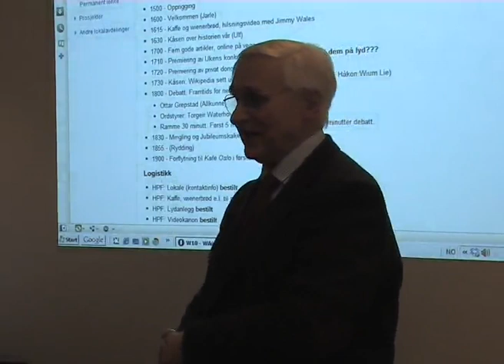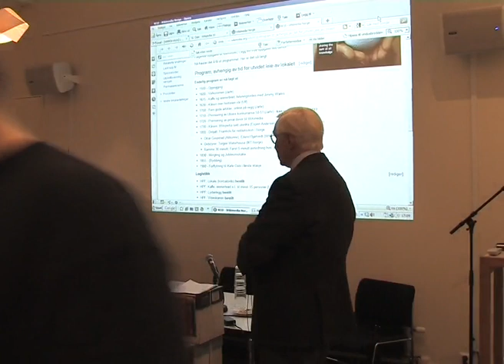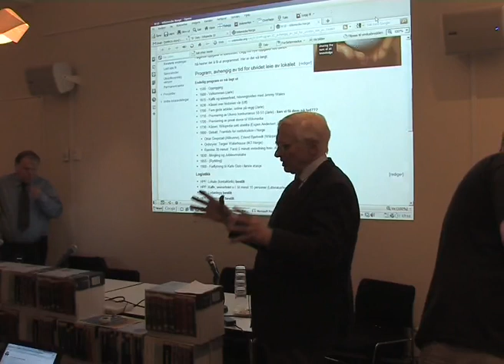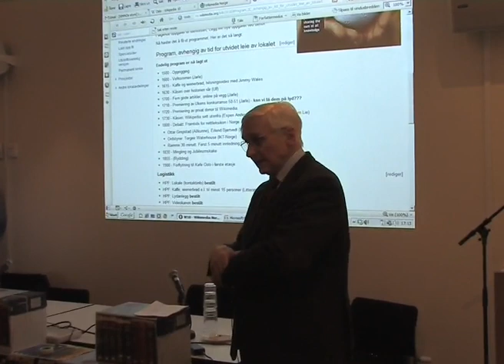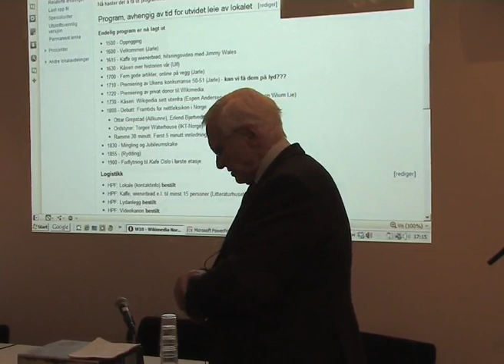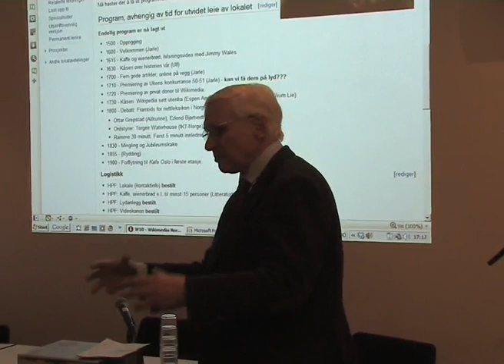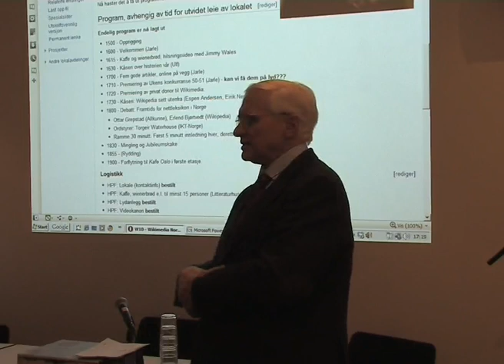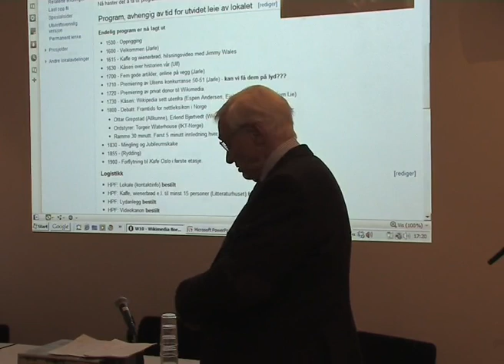Wikipedia Tenth Anniversary - Francis Sejersted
Litteraturhuset 2011 15. januar - Francis Sejersted, som styremedlem i det nye "Norsk Nettleksikon".

Lyd litt ufin i starten, forsøkt å rydde opp. Blir bra ca 4:30